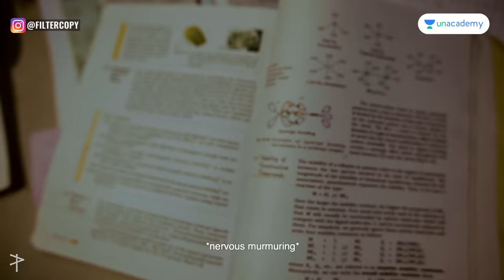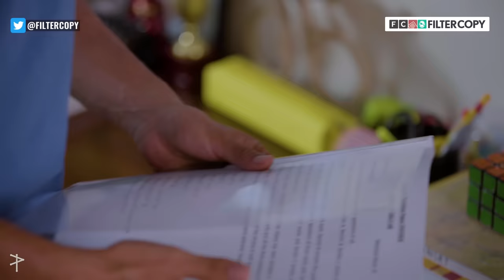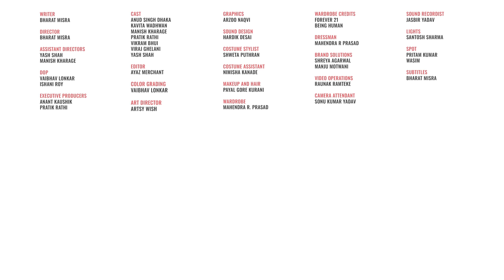FilterCopy | Exam Ka Pressure | Ft. Anud Singh Dhaka and Viraj Ghelani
Dil par haat rakh ke bolo All Iz Well!
Prepare for 30+ exam categories with Unacademy. Learn Live from Top Educators, get your doubts cleared and practice online with weekly mock tests.

WRITER
BHARAT MISRA

DIRECTOR
BHARAT MISRA

ASSISTANT DIRECTORS
YASH SHAH
MANISH KHARAGE

DOP
VAIBHAV LONKAR
ISHANI ROY

EXECUTIVE PRODUCERS
ANANT KAUSHIK
PRATIK RATHI

GRAPHICS
ARZOO NAQVI

CAST
ANUD SINGH DHAKA
KAVITA WADHWAN
MANISH KHARAGE
PRATIK RATHI
VIKRAM BHUI
VIRAJ GHELANI
YASH SHAH

EDITOR
AYAZ MERCHANT

COLOR GRADING
VAIBHAV LONKAR

SOUND DESIGN
HARSHVARDHAN SINGH
HARDIK DESAI

BRAND SOLUTIONS
SHREYA AGARWAL
MANJU MOTWANI

ART DIRECTOR
ARTSY WISH

PAYAL GORE KURANI

STYLIST
SHWETA PUTHRAN

COSTUME ASSISTANT
NIMISHA KANADE

WARDROBE COURTESY
FOREVER 21
BEING HUMAN

VIDEO OPERATIONS
RAUNAK RAMTEKE

CAMERA ATTENDANT
SONU KUMAR YADAV

LIGHT ATTENDANT
SANTOSH SHARMA

SOUND RECORDIST
JASBIR YADAV

SPOT
PRITAM KUMAR
WASIM

SUBTITLES
BHARAT MISHRA